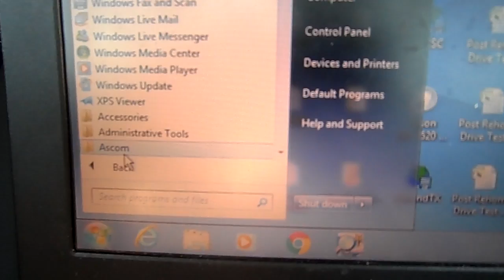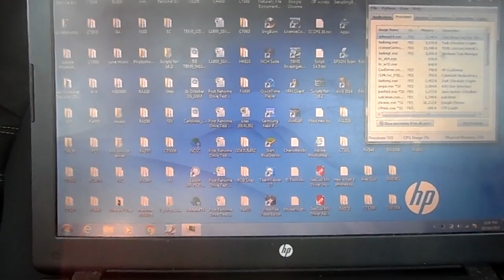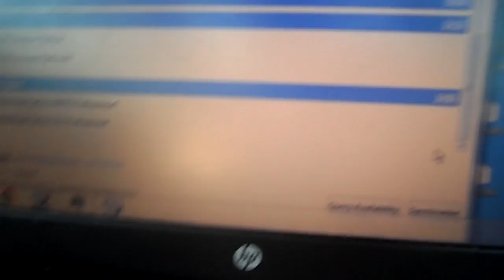Tutorial On Updating TEMS 16.3 and Up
How to update TEMS Software